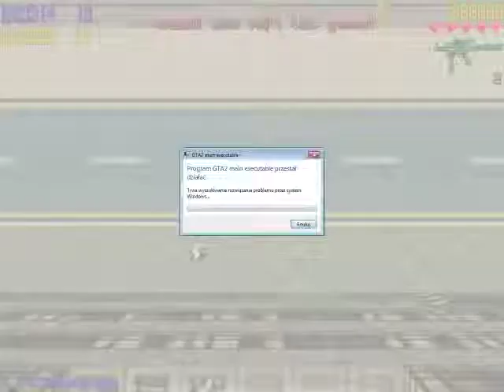GTA2 Multiplayer - Zaibatsu vs Yakuza - 19.03.2015 p2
EPICKI SPAR: Magnus & Mahone [Z vs Y] Kamil & Kamelot - HSTDe (auto ww)

Streamował Magnus.